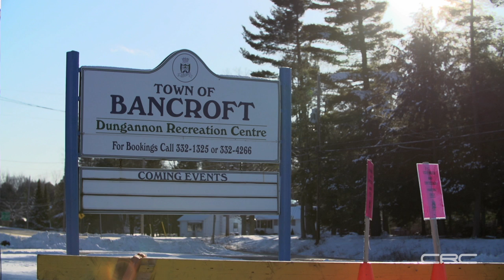Inside the CRC: What to expect at the Rally of the Tall Pines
Antoine L'Estage, Martin Rowe and Leanne Junnila all provide insight into what it's like to compete at the Rally of the Tall Pines. Held in Bancroft, Ontario, the Rally of the Tall Pines is the last event of the 2014 Canadian Rally Championship. The 2014 edition takes place November 28-29.

The Canadian Rally Championship is comprised of six events held nationwide in a season that extends from February to November. The series is presented by Subaru Canada, supported by Yokohama Tire Canada and features a contingency program from Subaru Canada. The Canadian Association of Rallysport (CARS) is the official sanctioning body for rallying in Canada.